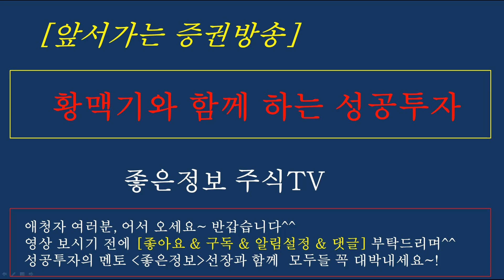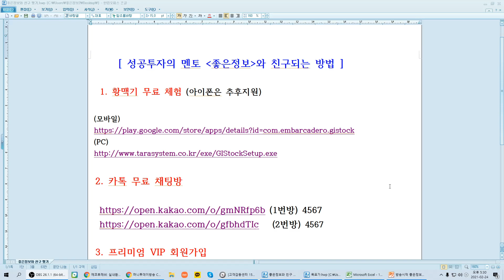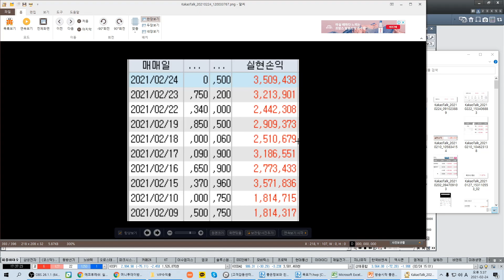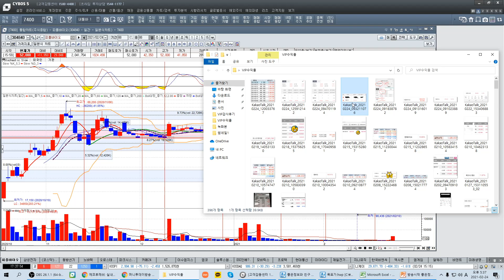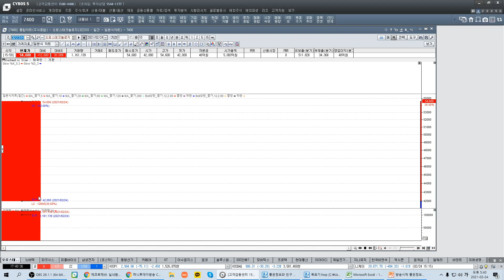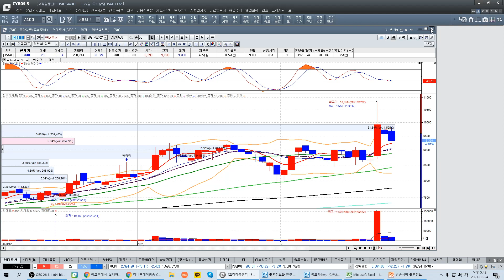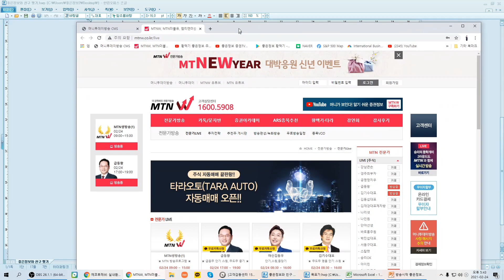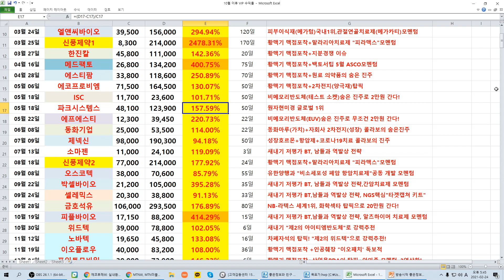[주식][증시긴급진단] 위기인가?기회인가?/초보,직장인 투자/피플바이오/오로스테크놀리지/상한가이유/좋은정보/황맥기 포착종목